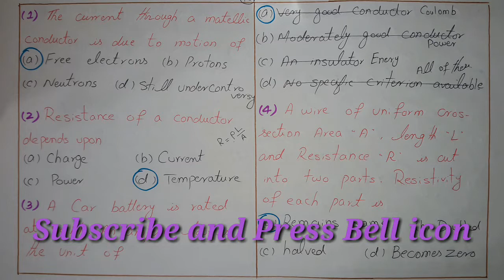Entry test and Board important MCQ's | Current Electricity | 12th Class Physics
This online lecture covers top twenty most important mcq's from current electricity w.r.t board and entry test.

Lec#38: FSc Physics book 2, Ch 13 Example no 13.4 and 13.5 Current Electricity - 12th Class Physics